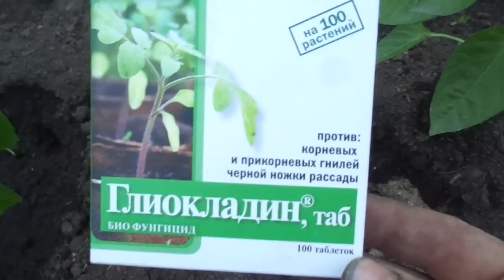ЧТО ДОБАВИЛА В ЛУНКИ ПРИ ВЫСАДКЕ ПЕРЦА. Ольга Чернова.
Что добавить в лунку? Чем заправить лунку при высадке сладкого перца? Вариантов очень много и я применяю разные. В этом видео про натуральные добавки в лунку при высадке перца в теплицу. Ссылки на предыдущие видео о посадках сладкого перца смотрите ниже
ВЫСАЖИВАЮ ПЕРЕЦ В ТЕПЛИЦУ. ПОДРОБНО. 2 июня.
Обзор перца перед высадкой в теплицу. 30 мая.
НУЖНО ЛИ УДАЛЯТЬ ЦВЕТЫ И ПЛОДЫ У РАССАДЫ ПЕРЦА? 30 мая.
БОРНОЕ ОПРЫСКИВАНИЕ ДЛЯ СЛАДКОГО ПЕРЦА. 30 мая.